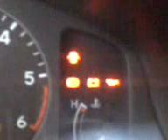Cold start DIESEL 2C-E Toyota corolla 1999r. (-12st.C)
Poranny rozruch Toyoty corolli E-11 1999r. z silnikiem diesla po całym dniu, termometry wskazywały temp. -12s.C